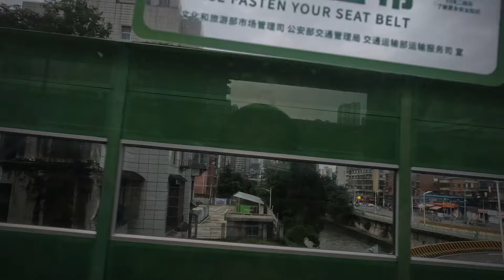Tianjin to Guizhou Trip |~ Understanding China Part